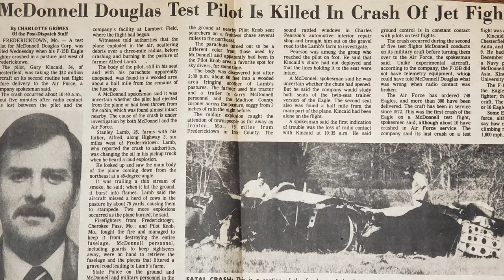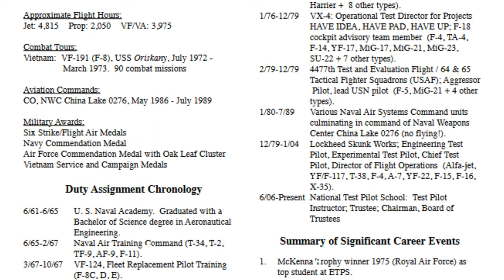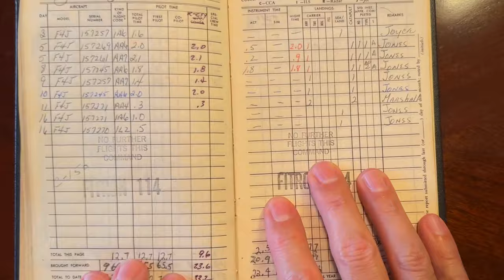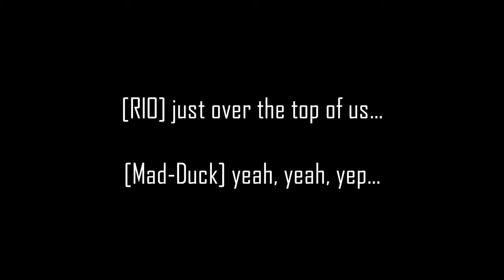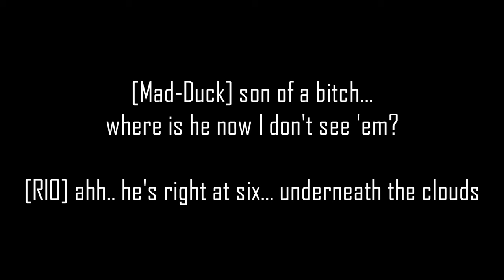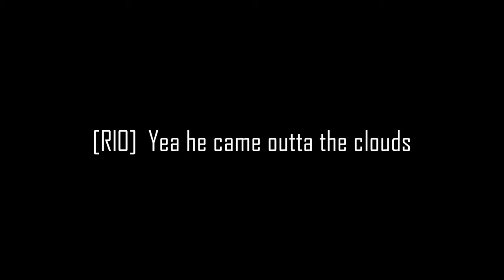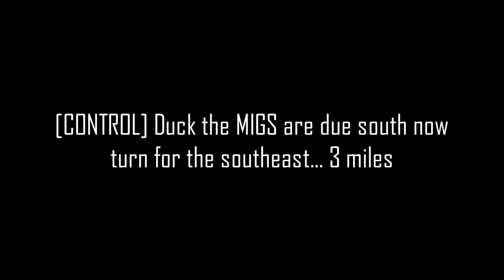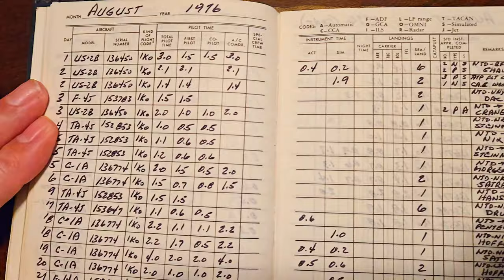VX-4 Cockpit audio Navy F-4 vs Mig 17 & 21 at Groom Lake 1974-75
There are 5 Mad-Duck cockpit audio recordings spanning 11-Dec 1974 – July 1975 and document “Duck against the MIGS!” according to several of the MIG pilots from VX-4 that were participating with him in the now declassified program.

As the Vietnam War was winding down in 1973, the US Government had secretly acquired a MIG 17, 21 and 23 as part of Project HAVE DRILL.  The aircraft were kept “north of Las Vegas, in the desert at a highly confidential site”, and regularly flown by select Navy and Air Force pilots to exploit their capabilities.  The initial program was expanded in the mid-70’s as Projects HAVE IDEA and HAVE PAD, as select VX-4 pilots were trained in the MIG's and used as an ”Aggressor” squadron against F-4’s piloted by select pilots from the United States Navy Fighter Weapons School (TOPGUN) and VX-4.  This eventually led to the formation of the Air Force’s 4477th “Red Eagles” Test & Evaluation Squadron, which acquired & flew additional Russian aircraft throughout the 1980’s training US Navy, Air Force and Marine Pilots.

I’m joined on this episode by Duck’s VX-4 camping buddy and former Lockheed Martin Chief Test Pilot Capt. Tom Morgenfeld, US Navy (Ret).  Tom spent 3 years at Pt. Magu in the late 70’s with Duck exploiting Russian aircraft at the Nellis & Groom Lake ranges north of Las Vegas.  All this paved Tom’s way into the Black World of the famed Lockheed Martin “Skunk Works” as a Test Pilot on the F-117 & YF-22, and Chief Test Pilot of the X-35 (details coming in Part 2!)

We discuss VX-4; its purpose, projects & ‘toys’.  Along the way, Tom shares some great stories & some special insights about my dad.  I was so fortunate to be able to capture these moments between us - thank you Tom!

The raw audio has been heavily edited & compressed for time proposes.All

Music “Eternal Garden” - Daniel Henig